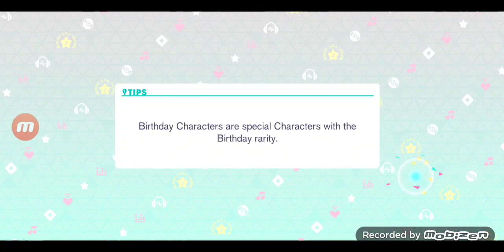(1) just playing some colourful stage, nothing else, unedited no commentary